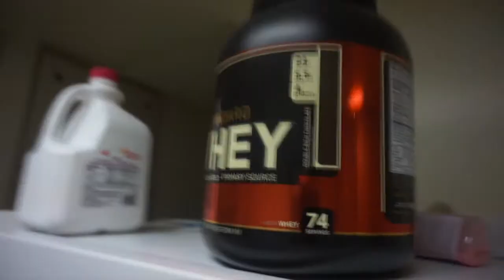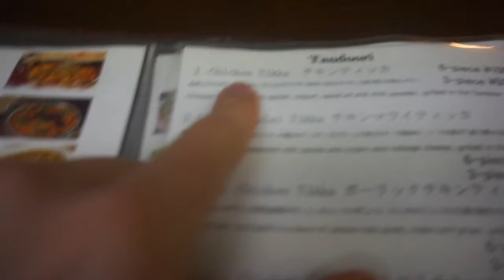How To Build A Bigger Chest | Indian Food | Tokyo Vlog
Never miss  Fitness vlogs, motovlogs and everything else that I record and share with you.
Be sure to like my Facebook and Instagram page to stay up to date with what im doing.